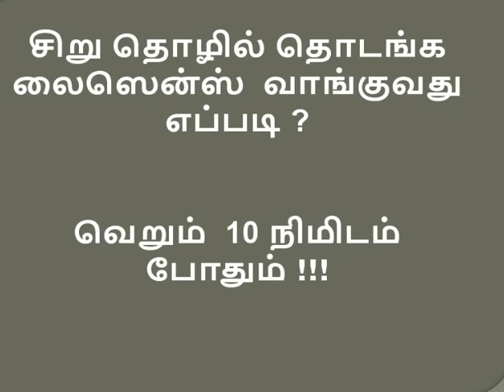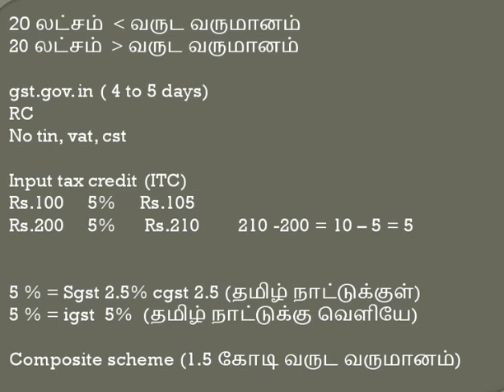சிறு தொழில் தொடங்க லைஸென்ஸ் வாங்குவது எப்படி ? வெறும் 10 நிமிடம் போதும் !!!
இந்த வீடியோவில் சிறு தொழில் தொடங்க லைஸென்ஸ்  வாங்குவது எப்படி  என்பதை பார்ப்போம் .